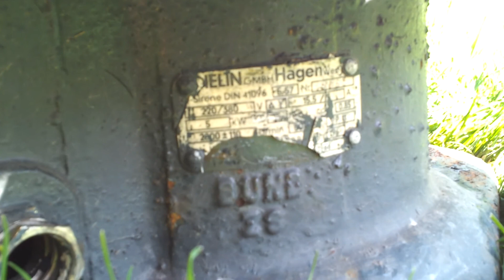Meine "neue" seltsame Helin- E57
Sie unterscheidet sich sich zu meiner anderen Helin, gleiches Baujahr (1966) in folgenden Dingen:

- Erdungszeichen vorhanden
- Typenschild rechts neben dem Anschlusskasten
- Keine "Ausbuchtung" für das Typenschild (gegenüber dem Anschlusskasten)
- 3 Richtungspfeile vorhanden (waren rot, wurden aber überstrichen)
- "BUND" unter Typenschild vorhanden
- Seitliches Schutzgitter anders

Ich schätze, dass diese E57 restauriert wurde, da:
- ziemlich neue Lager vorhanden
- Kabelschuhe im Anschlusskasten
Ein anderer User meinte, dass es sein könne, dass sie nur von Helin restauriert wurde und ein neues Typenschild erhielt.

Heute habe ich sie komplett zerlegt und teilweise abgeschliffen. Alle 3 Statorschrauben musste ich leider aufbohren. Es entstand aber kein Schaden.

Da die Lager noch gut und sauber sind, werde ich sie nur neu fetten.

Der Stator bleibt original erhalten, der Rest wird in RAL 7026 lackiert.